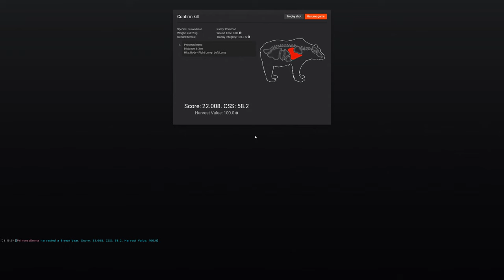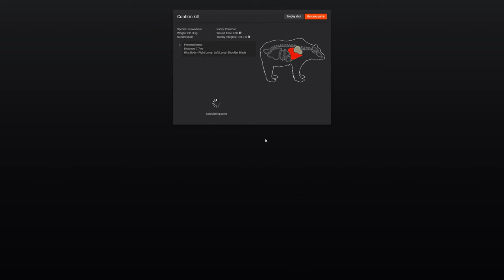Thehunter Classic Brown Bear Hunting (4K ULTRA HD)